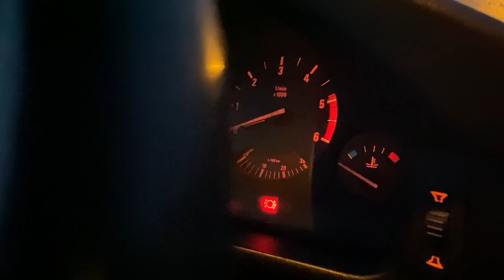БМВ по цене жигулей. ЧАСТЬ 2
По словам бывшего хозяина он ехал и просто заглох на ходу. Ничего не предвещало беды. По его словам никаких шумов и ударов не было. Завести ее больше не смог. Дотащил до места стоянки. Когда ему выбили стекла решил продать, так как заниматься ею не хотел.
Первые наши мысли были о том что порван ремень ГРМ, не исправен ТНВД или что то с электрикой.
Спустя 2 недели мы смогли добраться до нее ... как это было и что произошло смотрите в видео!